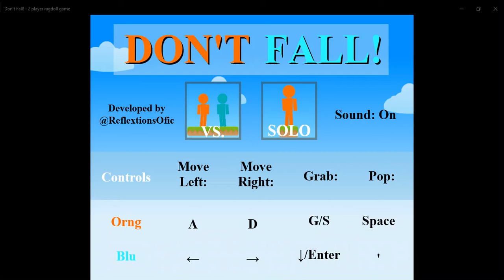don't fall 2 player ragdoll gameplay